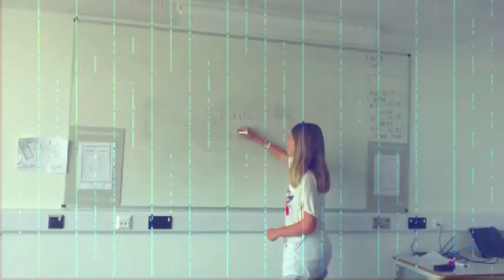EF Torquay - in our hearts by A Day to remember